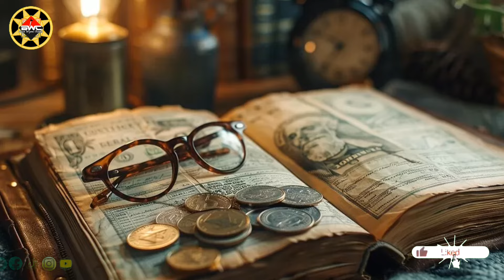Hari Baik Dan Jam Untuk Mencari Hutang Berdasarkan Primbon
Assalamualaikum wr.wb
Salam Rahayu Tanpa Batas'''
Di Vidio ini banyuwiguna Sedikit Mejelaskan
atau memilih hari baik untuk berhutang

Berikut Hari Baik Dan Jam Yang Tepat Untuk Mencari Hutang Berdasarkan Primbon

Untuk lebih jelas simak saja vidionya dan jangan di skip agar mudah di pahami dan tidak gagal untuk memahami.

sahabat @banyuwigunachannel
di manapun berada
kami selalu berusaha hadir untuk anda semua

selain pembahasan yang seperti di atas

banyu Wiguna channel
juga membahas mengulas tentang ilmu PAWETON primbon Jawa Pridiksi spiritual Jawa pengobatan dll

kami sekali lagi Akan Selalu berusaha Hadir untuk membahas mengulas semua Weton juga baik hari dan pasaran tentunya di video berikutnya maupun video yang sebelumnya
ya itu mebahas:

dan pembahasan dari banyu Wiguna tentu untuk semua Agama

Salam Rahayu

smoga bermanfaat